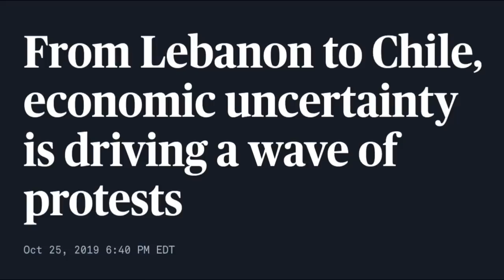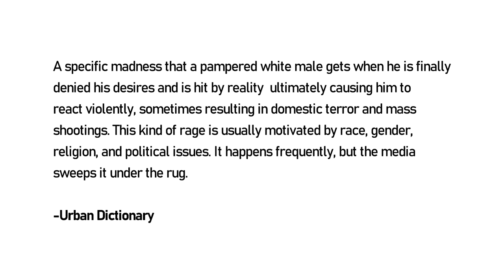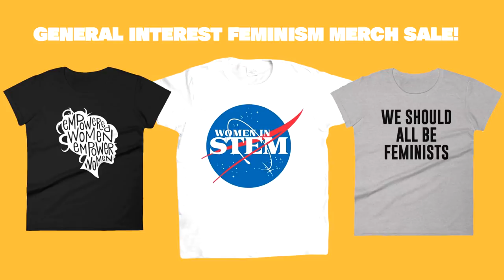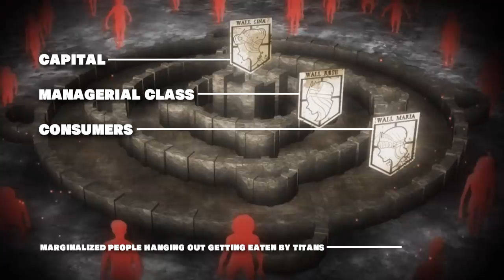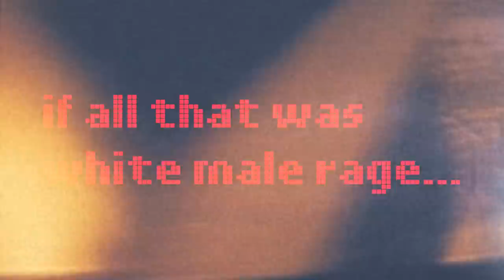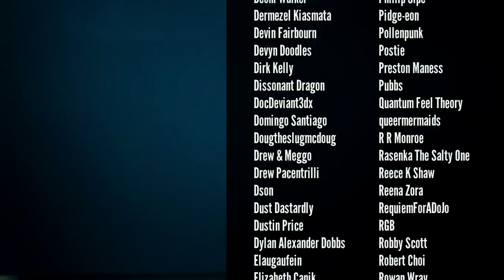White Male Rage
Everything is just White Male Rage! Nothing is legitimate! (VERY IMPORTANT DOCS)

MUSIC
Toxic Caves by SEGA
Mass Hysteria by STRLGHT
No Apology by Mike Stringer
Ran by Jones Meadow
The Corner Table by Little Island Leap
In the Spirit of Cannes by The Flax
Midnight Swing by Jules Gaia
Woke up with Schizophrenia by AИTISOUND
Too Faded by A P O L L O
I Am Sick Of This Working Man's Coffee by Keppel Skies
Tell Me Something New (Tigerblood Jewel Remix) by Wellmess